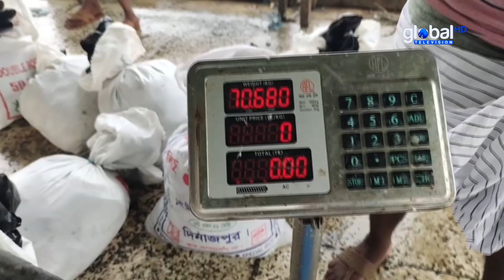কক্সবাজার মৎস্য অবতরণ কেন্দ্রে দেখা গেলো বিলুপ্ত প্রজাতির পাতা হাঙর, যার ওজন ৭০ কেজি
কক্সবাজার মৎস্য অবতরণ কেন্দ্রে দেখা গেলো বিলুপ্ত প্রজাতির পাতা হাঙর, যার ওজন ৭০ কেজি | Global Television